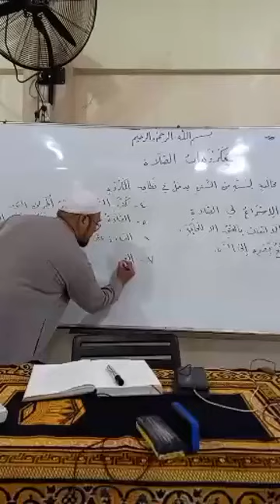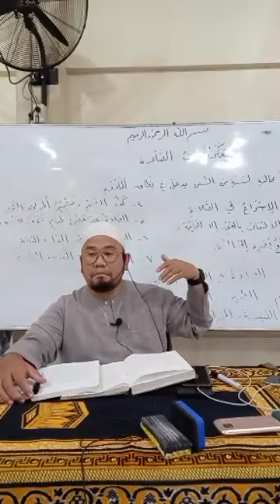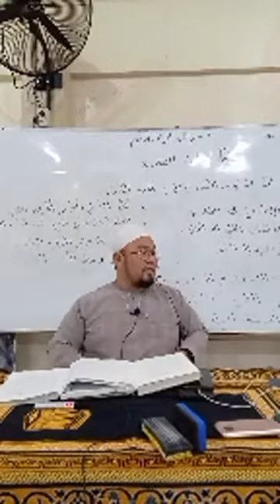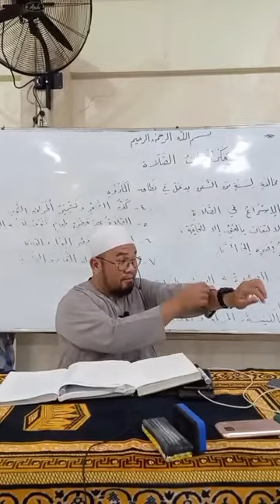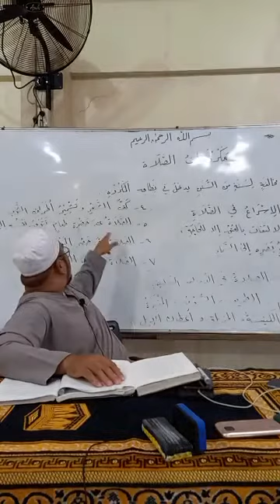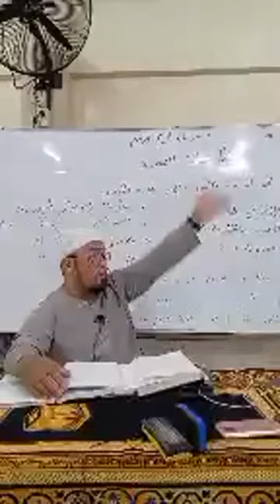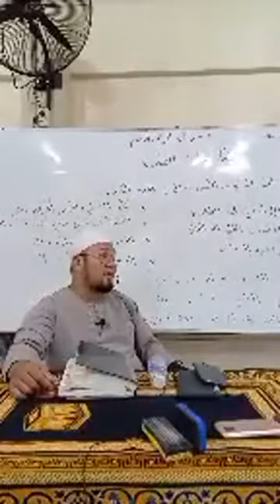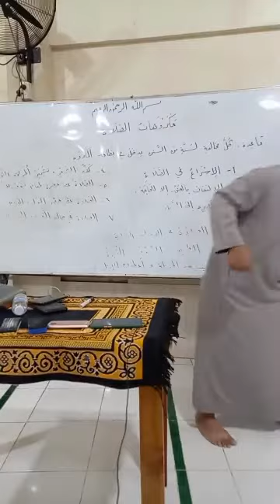Salah Series: Part 26 Mga makruh hinangun ha lawm sambahayang